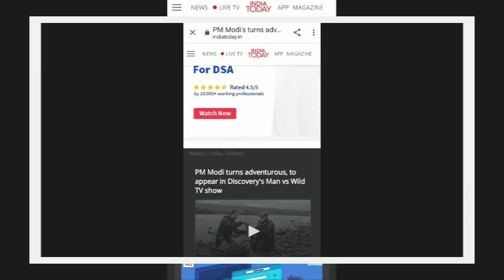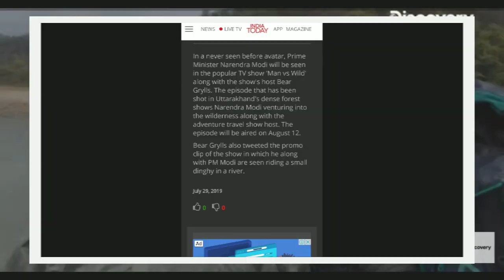रामनगर विजिट|Corbett national park museum||Uttrakhand✌️😍picnic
Hidden way to pauri garhwal from Kumau